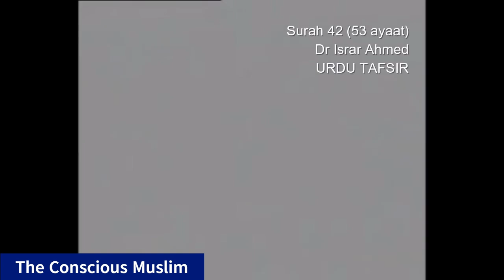Bayan ul-Quran | Part 042/114 | Surah Ash-Shuura (The Consultation) | Dr. Israr Ahmed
1. **Number of Ayahs:** 53 Ayahs

2. **Nuzool Background:**
Surah Ash-Shura ek **Makki Surah** hai jo un logon ke liye nazil hui jo Islam ke usool aur aqeedah ko samajhne ke liye tayari karte hain. Yeh Surah Tauheed, Risalat, aur Akhirat ke bary mein behad aham mazameen ko pesh karti hai. Is Surah ka maqsad mushrikeen ko haq ka paigham sunana aur unhein shirk aur gumraahi ke khilaf ba-waqar dalail pesh karna hai. Surah ka naam **"Ash-Shura" (مشورہ)** rakha gaya hai, jo Ayah 38 mein "mushawarat" ke zariye momineen ki ek aham sifat ka zikr karta hai.

3. **Makki ya Madni:**
Surah Ash-Shura ko ulama ke mutabiq **Makki Surah** mana jata hai. Ismein Makki Surah ki khasusiyat, jaise Tauheed aur Akhirat ka bayan, wazeh hai.

4. **Ruku:** Is Surah mein **5 Ruku** hain.

5. **Sajda:** Is Surah mein **koi Sajda** nahi hai.

6. **Brief of Surah:**
Surah Ash-Shura ka maqsad insani zindagi ke asal maqsad ko samjhana hai. Ismein Allah ki qudrat, uska adal, aur insani zindagi ke mukhtalif pehluon par roshni dali gayi hai. Surah ke mukhtasir mazameen yeh hain:

- **Tauheed Ka Bayan:** Allah ki qudrat aur wahdaniyat ko samjhaaya gaya hai. Bataya gaya ke Allah hi ne asmaan aur zameen ko banaya aur wahi har shai ka malik hai.

- **Risalat Ka Bayan:** Risalat ki haqaniyat par dalail diye gaye hain aur bataya gaya ke paighambaron ka kaam sirf Allah ka paigham ponchana hai. Nabi (S.A.W.) ki zindagi ka zikr is baat ka saboot hai ke wo sirf Allah ke hukm se amal karte hain.

- **Akhirat Ka Tazkeer:** Insani amal ka hisaab aur akhirat ka hisaab-kitab bayan hua hai. Aakhri din ke manshoor ka zikr kar ke logon ko insaf aur zindagi ke asal maqsad ki taraf bulaya gaya hai.

- **Mushawarat Ki Ahmiyat:** Surah mein mushawarat (consultation) ki tareef ki gayi hai aur momineen ke ek aham sifaat ke taur par mushawarat ka zikr hai.

- **Allah Ka Adal:** Allah ke insaaf aur reham ka zikr hai. Yeh bataya gaya ke Allah ne insani zindagi ke liye sirf asool aur insaf ke zariye rahnumai di hai, aur woh zalim logon ko mohlat deta hai magar akhirat mein unhein azaab diya jayega.

- **Dalail Aur Ibrat:** Qaum-e-Aad, Samood, aur dusri qaumon ka zikr karke gumraah logon ke anjaam ko samjhaaya gaya hai, aur momineen ko sabr aur istiqamat ka hukm diya gaya hai.